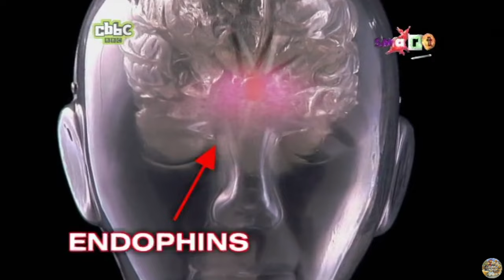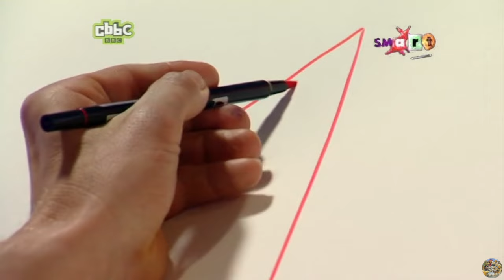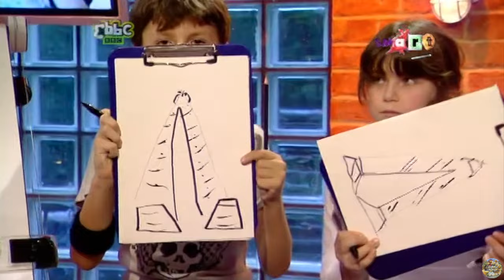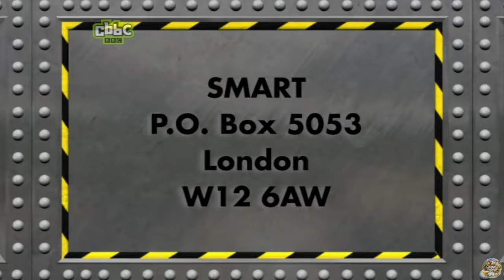CBBC | SMart - S14 Episode 6 (Stephanie McIntosh) [Full Version]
A very special request.
Presented by Mark Speight, Kirsten O'Brien and Mike Fischetti.

In this episode:
The SMart studio is packed full of pasta art, there's printing with pizza bases, and Stephanie McIntosh from Neighbours drops by. Plus, Kirsten finds out if music really does affect your 'art-rate'.

Original and this exact episode air date: 14th October 2007

Back up account: @childhoodncstalgia2